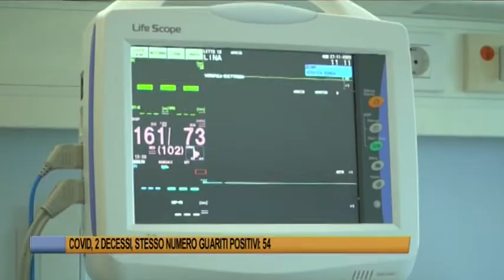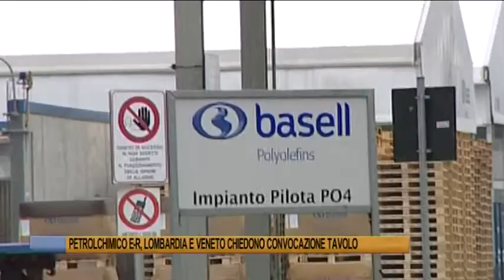Telegiornale di Ferrara 14 aprile 2021 - Edizione delle 19.30